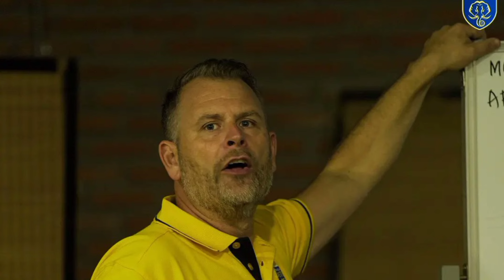കഴിഞ്ഞിട്ടില്ല രാമാ !! ഇന്ത്യൻ സ്ട്രൈക്കർ ബ്ലാസ്റ്റേഴ്സിലേക്ക് വരുന്നു . Kerala Blasters KBFC ISL10